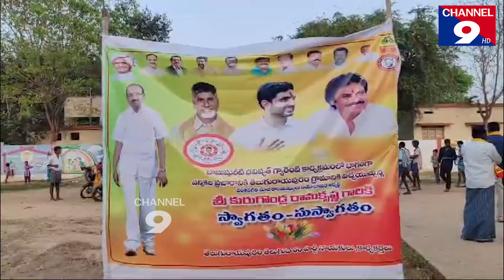కలువాయి లో కురుగొండ్ల ప్రచారం